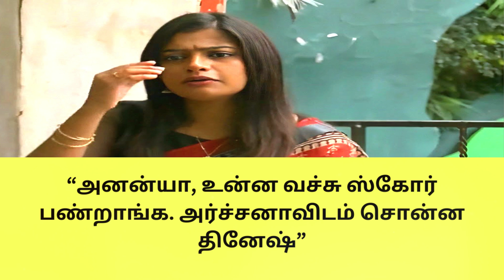அனன்யா, உன்ன வச்சு ஸ்கோர் பண்றாங்க. அர்ச்சனாவிடம் சொன்ன தினேஷ்🔥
media updates tamil | tamil cinema updates | tamil news | media mittai channel